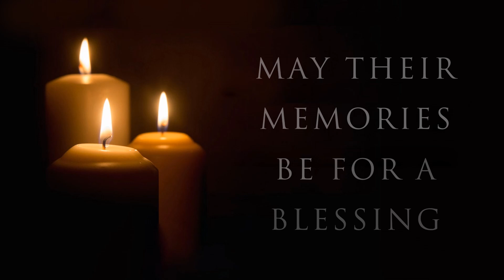Memories & Images 2024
Leading into our Yom Kippur Yizkor service, in an emotionally stirring photo tribute we recalled the loved ones who have gone on to their eternal rest.

GET MORE INFO ON UPCOMING EVENTS